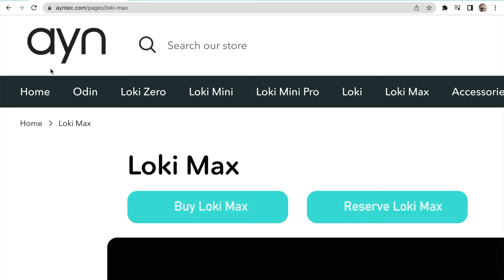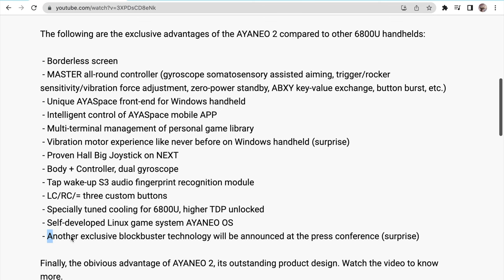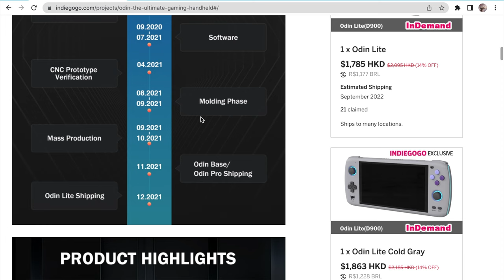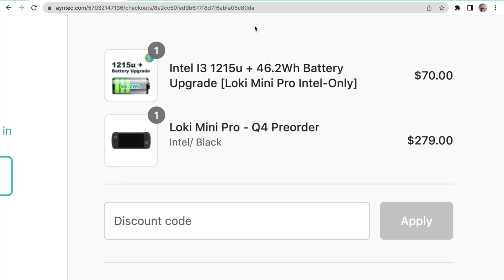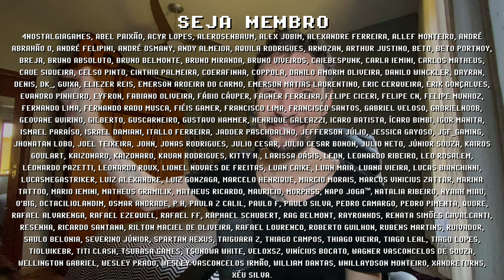AYANEO 2 é o FUTURO! NOVA geração de PC Portátil é MAIS POTENTE que o Steam Deck !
AYANEO 2 acaba de ser anunciado como o melhor PC Portátil de 2022 pela AYANEO, a melhor marca de PCs Portáteis do mundo e parceira do canal! O AYANEO 2 conta com um AMD Ryzen 7 6800u, muito mais potente que um Steam Deck, capaz de rodas até o mais modernos games da Steam, além de PS3, PS2, Switch e mais! AYANEO 2 é concorrente direto do console portátil AOKZOE e AYN LOKI MAX, mas com design mais bonitos e diversos novos features revolucionários para os consoles portáteis dessa categoria. Sei que está fora da realidade da grande maioria dos brasileiros, mas quais suas percepções sobre essa nova geração de PCs Portáteis ultra potentes? Me conta nos comentários e se inscreve para ficar por dentro das novidades =]

► Nesse vídeo você vai encontrar:
► 0:00  O que é AYANEO 2
► 0:22  AMD Ryzen 7 6800u
► 0:58  Tudo sobre AYANEO 2
► 1:42  Parceiro AYANEO
► 1:55  Data de Lançamento AYANEO 2
► 2:16  Problema AYANEO
► 2:50  Melhor Console Portátil do Mundo
► 3:15  Preço AYANEO
► 4:45  Considerações Finais AYANEO 2
► 5:04  Dúvidas? Comente abaixo

// Caixa Postal
VICTOR IEMINI
78733
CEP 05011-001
SP/BRASIL